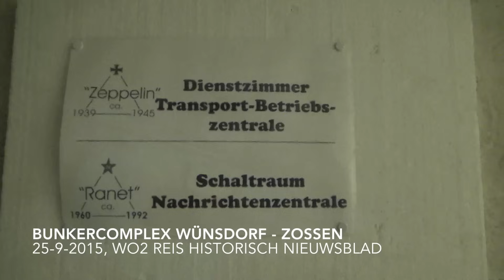" Buscollege " van prof. dr. Maarten van Rossem : Waarom verliest Duitsland WO2 ?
Maarten van Rossem bespreekt waarom Duitsland de Tweede Wereldoorlog heeft verloren en had Duitsland de oorlog kunnen winnen ? Een "buscollege" tijdens zeer geslaagde WO2 rondreis van Voyage & Culture / Historisch Nieuwsblad in september 2015.